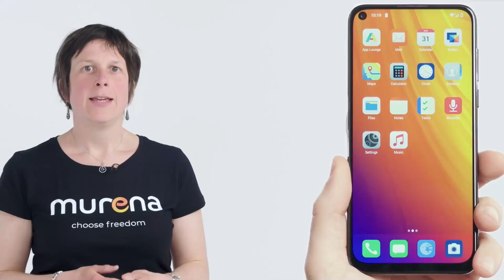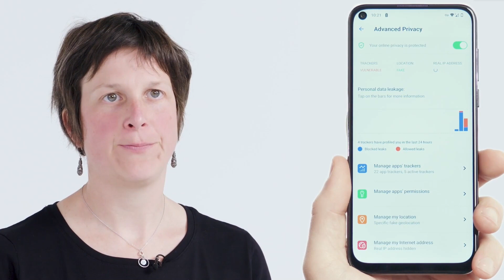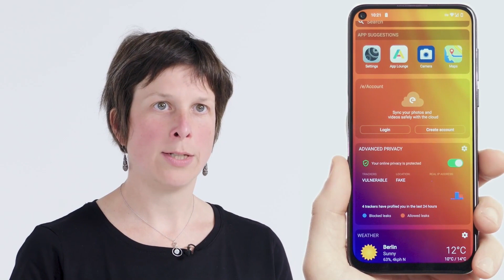Advanced Privacy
Advanced Privacy is a specific tool we have developed to limit your data exposure once you have installed third party apps.

A vast majority of applications snoop on your data in the background. Hidden trackers within these apps log your activity even if you are not using the app. They can collect your IP address, so they can link your internet activity to a specific device and to a persona. Worst, they can even access your location and your whereabouts and link it to your activities. All this data is gold for advertisers or illintenionned entities.

Advanced Privacy lets you manage in app trackers, IP address and location. It’s available as a widget and within the operating system settings.